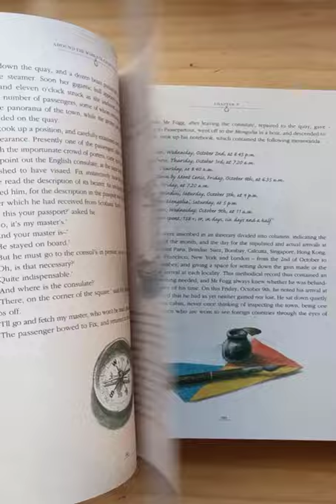FLIP-THROUGH: Around The World in Eighty Days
Jules Verne

Illustrated by Robert Ingpen